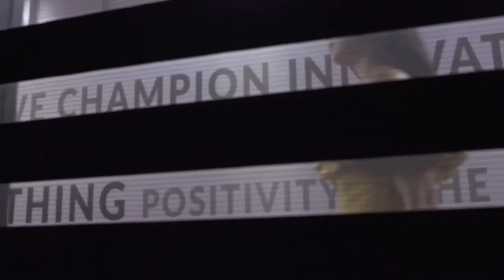DoubleRs moments in 小人物向前冲 | Rebecca Lim & Romeo Tan